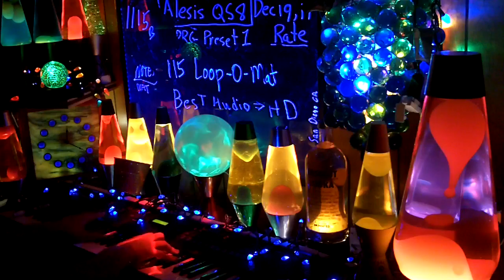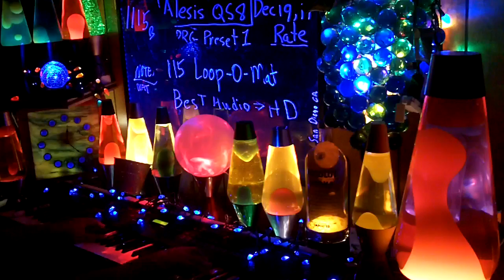1115b YT MrAlesisMan - Alesis QS8 - PRG Preset 1 - Loop O Mat - 115 +